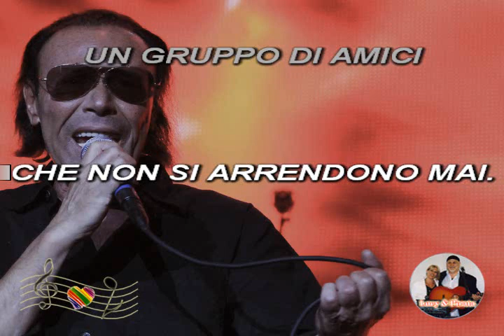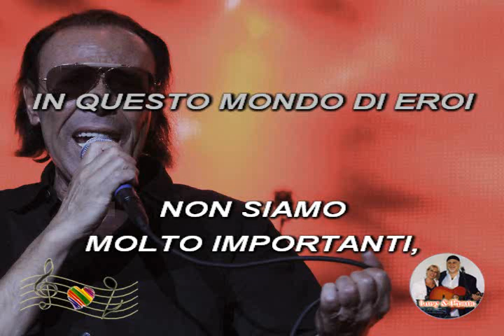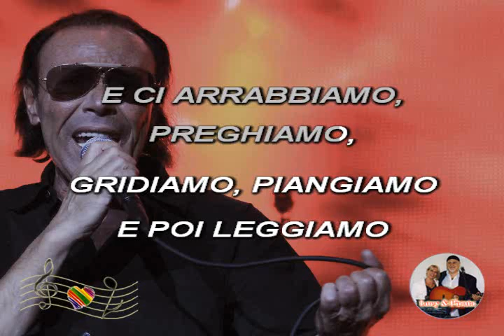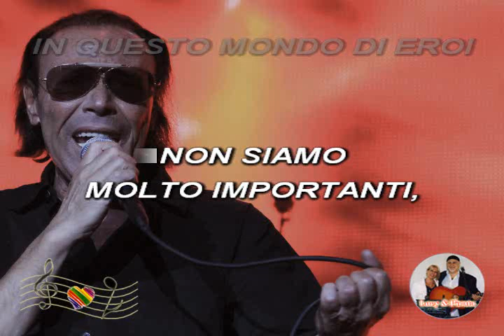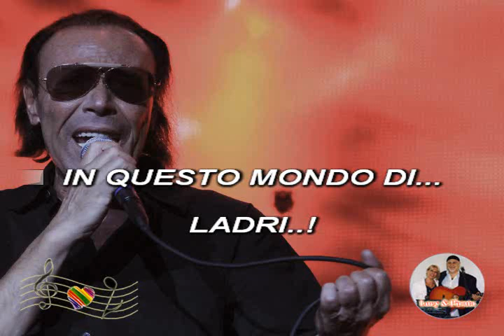(Karaoke) In questo mondo di ladri